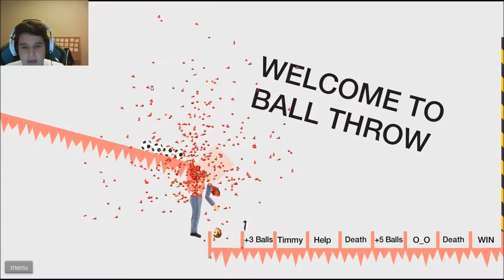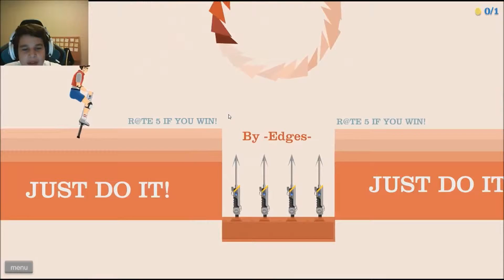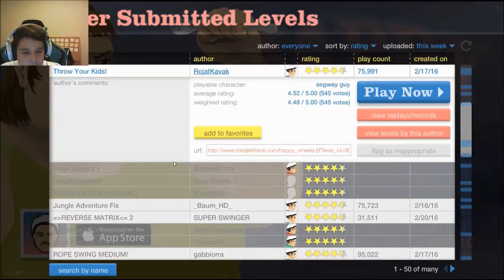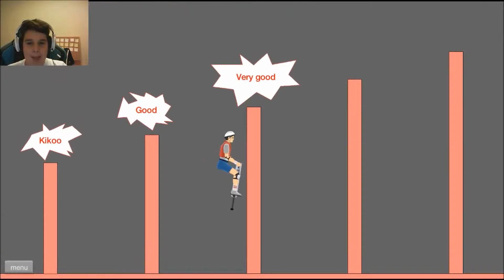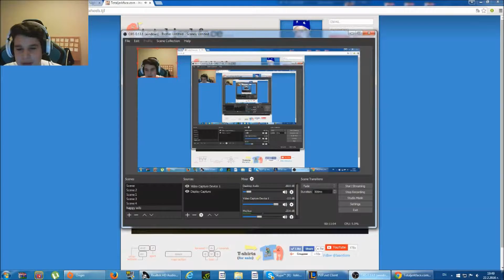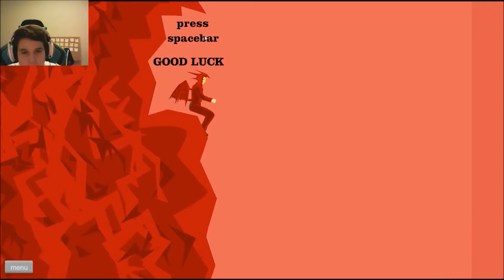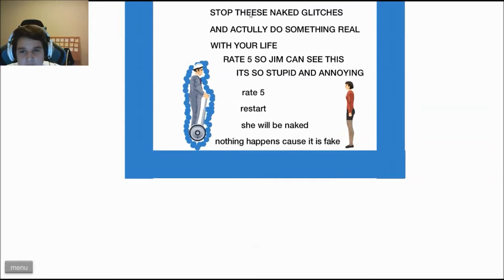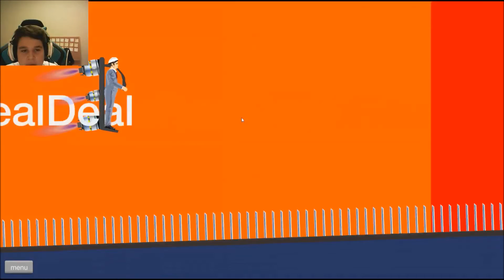Happy Wheels епизод 1!!!Нивата ми харесаха !!!!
Здравейте на всички казвам се Калоян и обичам да играя игри и да снимам на тях.В този канал ще намерите клипове на Minecraft, League of Legends, Cs go и на различни random игри.Надявам се да ви харесват клиповете и да се абонирате,да харесате клипа и да коментирате за да знам вашето мнение .